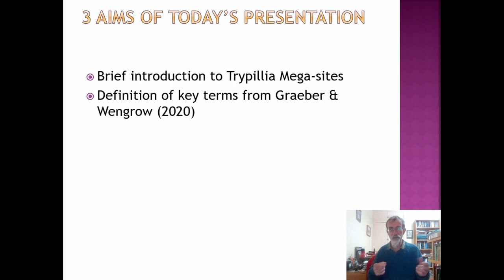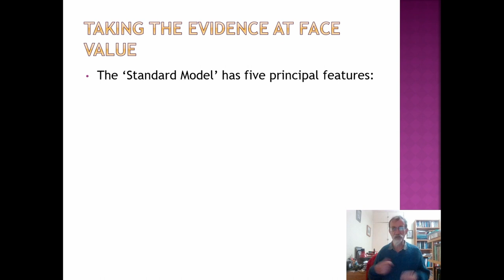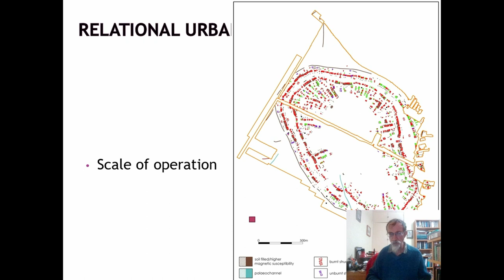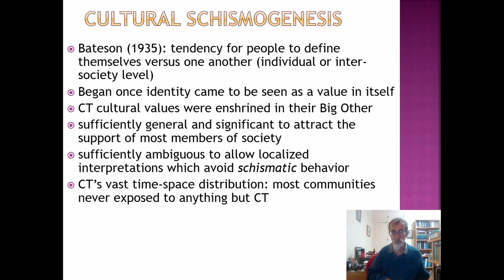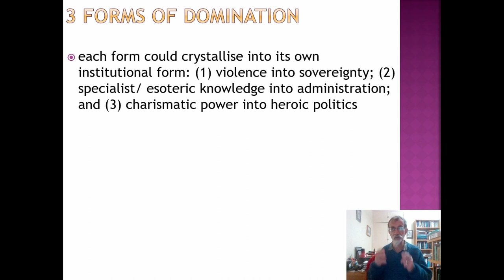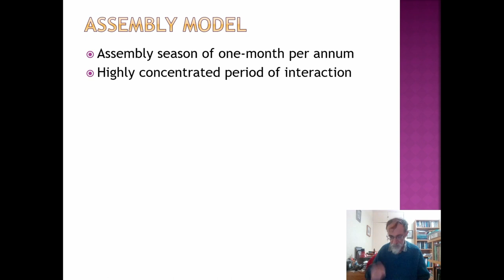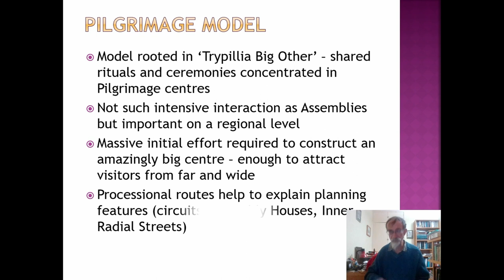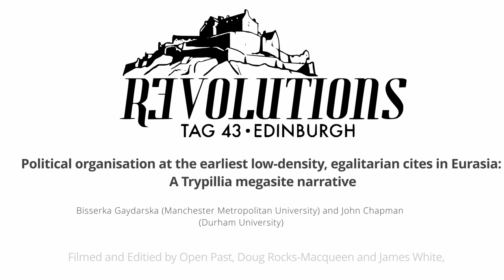Political organisation at the earliest low-density, egalitarian cites in Eurasia: A Trypillia...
Bisserka Gaydarska (Manchester Metropolitan University) and John Chapman (Durham University)

Perhaps the only three widely-agreed ‘facts’ about the Cucuteni-Trypillia group is its size
(250,000 km2), duration (two millennia: 4800 – 2800 cal BC) and the size of its largest
settlements – the Trypillia mega-sites (or TMS) (up to 320ha). But the links between these
inter-related facts has never been discussed. Here, we build upon our research at the Ukrainian
TMS of Nebelivka to discuss not only the notion of low-density urbanism but also the political
organisation which enabled the TMS as a phenomenon to survive for over six centuries. Our
over-arching model of Trypillia political economy is developed from the insights published in
David Graeber and David Wengrow’s (2021) book “The dawn of everything”. We start by
relating the term ‘cultural schismogenesis’ to the size and longevity of the Cucuteni – Trypillia
group by re-conceptualising the ”Big Other” as an extended moral community. We place in the
TMS context Graeber and Wengrow’s discussion of the three freedoms – mobility,
disobedience and imagined worlds – as well as their three forms of domination – military,
esoteric knowledge and charismatic leadership. The combination of the presence of these
freedoms and the absence of these forms of domination enables the development of egalitarian
relations on a hitherto unimagined scale.